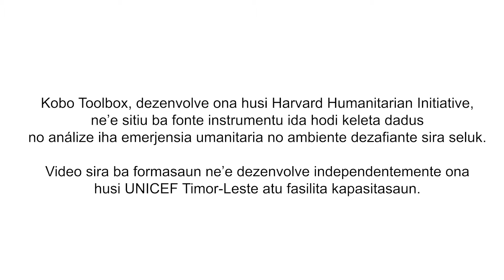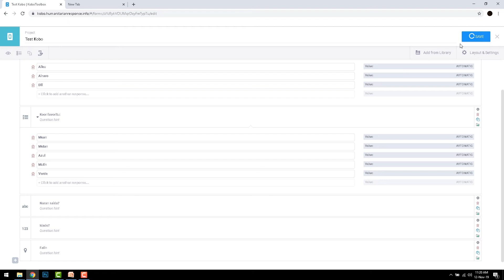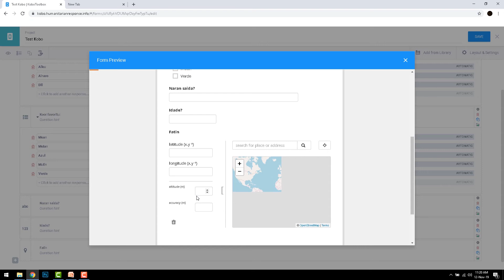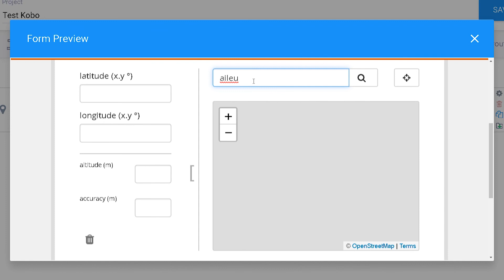05 Opsaun kria pontu GPS atu hetan fatin neebe hodi hola dadus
Video 05 - Opsaun kria pontu GPS atu hetan fatin neebe hodi hola dadus.
Série video tutoriais ne’e esplika kona-ba oinsa uja KoBo Toolbox ba monitorizasaun iha tempu-real. Kobo Toolbox, dezenvolve ona husi Harvard Humanitarian Initiative, ne’e sitiu ba fonte instrumentu ida hodi keleta dadus no análize iha emerjensia umanitaria no ambiente dezafiante sira seluk. Video sira ba formasaun ne’e dezenvolve independentemente ona husi UNICEF Timor-Leste atu fasilita kapasitasaun.
Video dalima ne’e diskuti kona-ba opsaun relasiona ho geolokasaun.

Video 05 - Options to create GPS to find the place where you collect the data.
This series of video tutorials explain how to use KoBoToolbox for real-time monitoring. KoBoToolbox, developed by the Harvard Humanitarian Initiative, is an open source suite of tools for data collection and analysis in humanitarian emergencies and other challenging environments. These training videos have been independently developed by UNICEF Timor-Leste to facilitate capacity building. This fifth video discusses options related to geolocation.